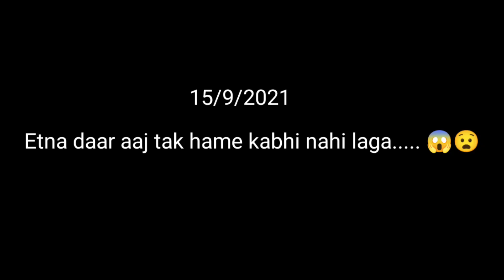Etna daar aaj tak hame Kabhi nahi laga.. 😱